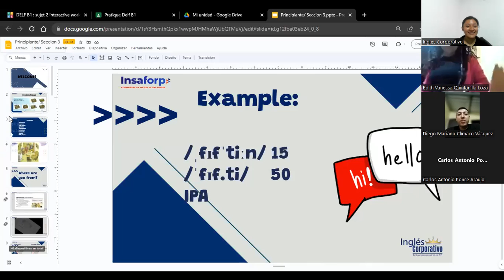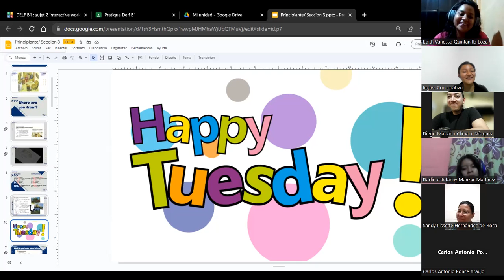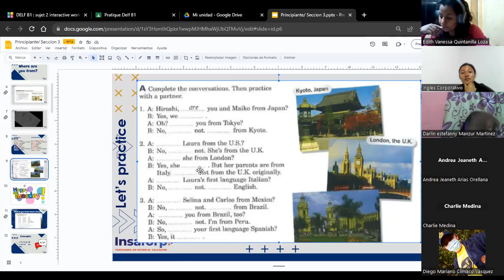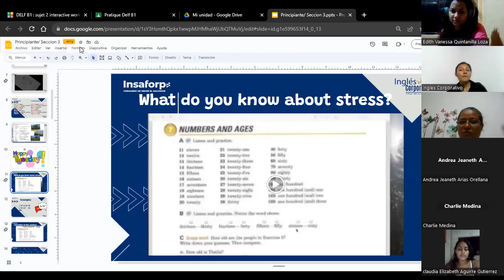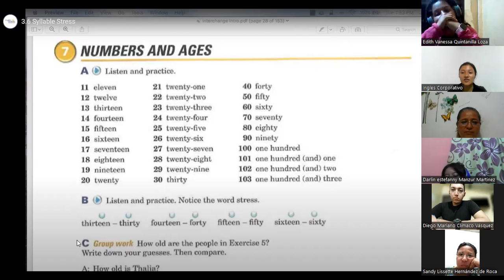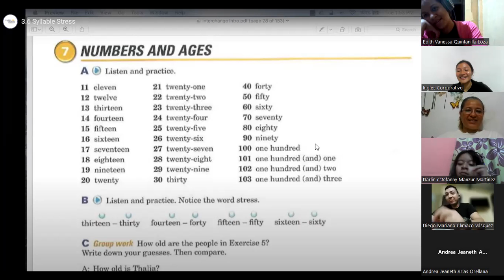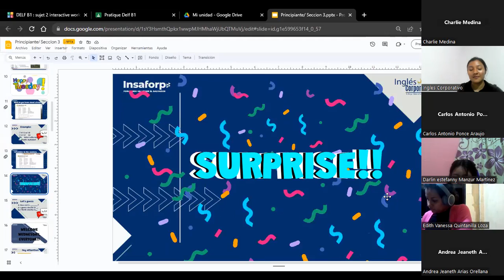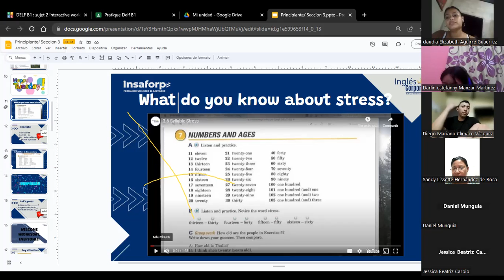SESIÓN 6-22-08-2023-P1-01-7-8-PM-08-23-HUEZO-STRESS IN WORDS